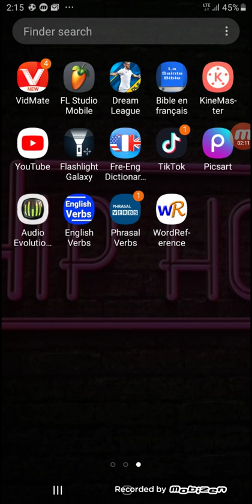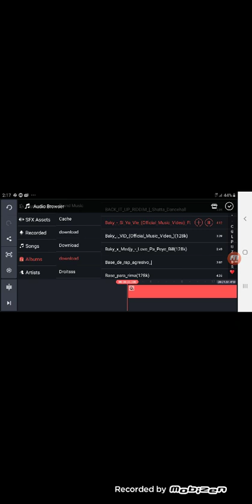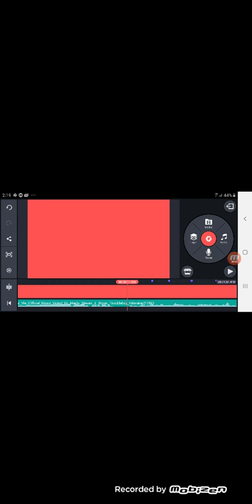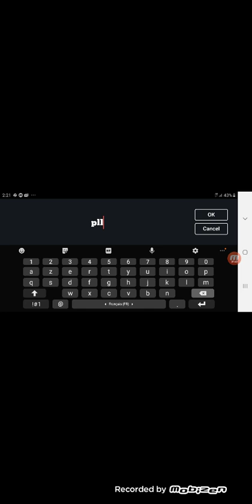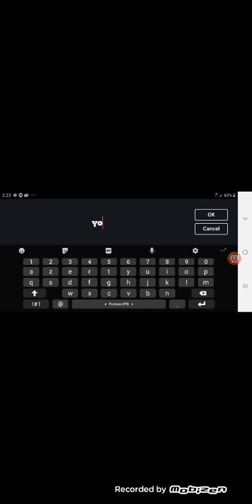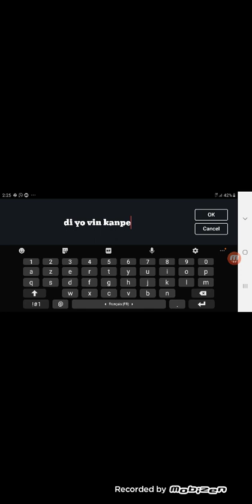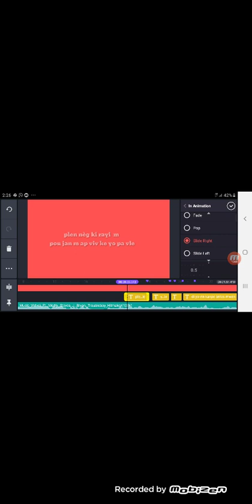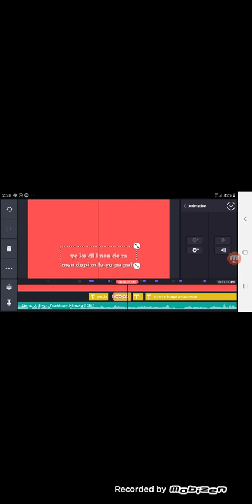Men kijan pou w travay pawòl mizik sou telefòn san laptop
Nan video sa m pral eksplike w oubyen moutre w kòman pou w travay pawòl mizik sou telefòn san laptop bon vizyonaj @KineMaster kinemaster @Kine @kinemaster4982